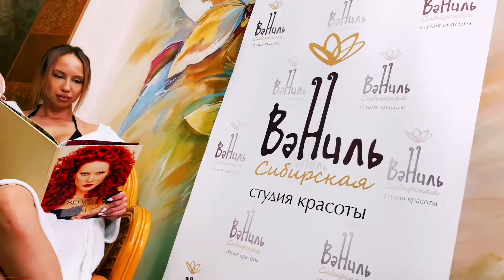MVDNES Feat. BAYBE - Smack That | Model & Cars Showtime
MVDNES Feat. BAYBE - Smack That | Model & Cars Showtime | Car Music
And if you're here, it means you're looking🔎 for good music. Right!?😉
On my channel you can find a lot of good music from the following genres:
G-House, Deep House, Hip Hop, Rap and Gangster Music.🎶
Of course, sometimes you can also find some Trap, EDM or Phonk Music on the channel.🎵
Whatever the genre, it's about 🆒 and good bass music!🔊💯
...Yes!...I Know! It may not be the best music, but I assure you that it is perfect for listening in the car, at home or anywhere you want.▶🚗🏠🎧
❣️From one MUSIC LOVER to another!❣️

║  👍Don't forget to give a like👍
║  🔗One share did not kill anyone🔗
║  💬A comment to find out your opinion💬
║  And if you want to keep up to date with what
╚❥ are for you.

If you like what I post on the channel and the music I share with you, you can motivate me by doing this work further with a small donation on Buy Me A Coffee by accessing this link:

●▬▬▬▬๑۩ © ۩๑▬▬▬▬▬●
⫸ © Producers and good music for your car are promoted on this channel.
⫸ If you want your music to stop appearing on this channel, because it violates the copyright.